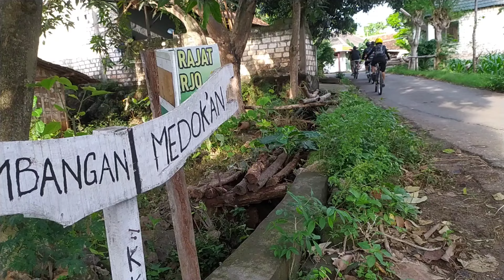Gowes Jebayan Jelajah Bukit Cinta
Komunitas Gowes Jebayan, ini merupakan komunitas Gowes yang tumbuh dari lingkungan Rukun Tetangga. Kata Jebayan sendiri berangkat dari Nama Dusun Kami.